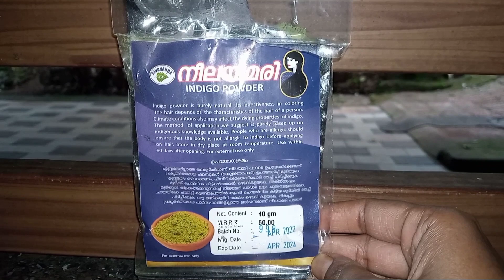നരച്ച മുടി കറുപ്പിക്കാം 💯%safe/home made natural hair dye//prabitha hariprasad😍😍😍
നരച്ച മുടി കറുപ്പിക്കാം
natural homemade dye
neelayamari hair dye
prabitha
prabitha hariprasad
prabi's lifestyle